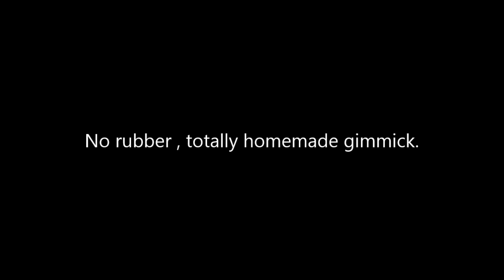Papershed || Dan Alex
A variant very cheap and easy to build at home.
With this video Dan Alex tells you how to build this illusive gimmick
and in addition, he will explain how to do the effect in the best way.
Why buy an expensive gimmick when you can make it at home?
The spectator will see the pen vanish!
The shadow of the pen behind the sheet of paper will remain until it is gone.
You can disappear totally a pen or it will simply reappear in your pocket.
Practical, Fast, VISUAL!
You want a great effect but want to save money?